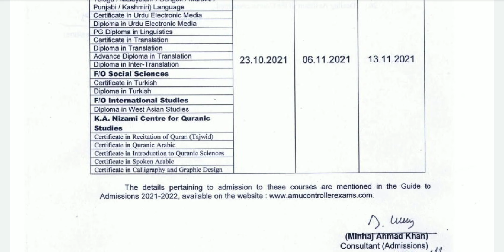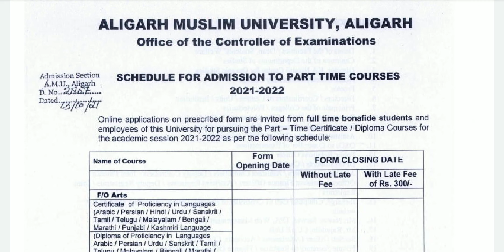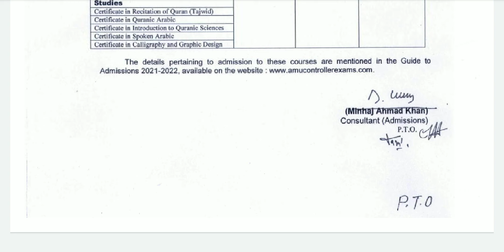AMU CERTIFICATE/DIPLOMA COURSES FORM AVILABLE KNOW HOW TO APPLY 2021